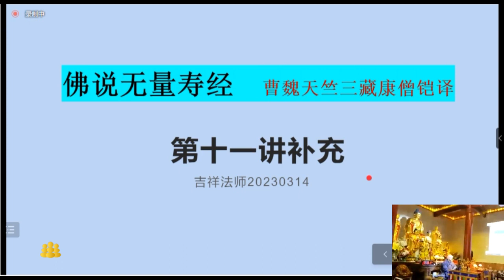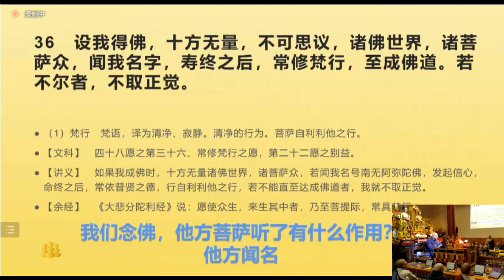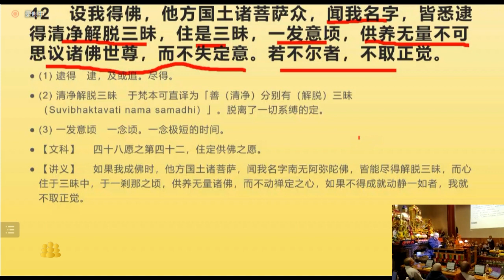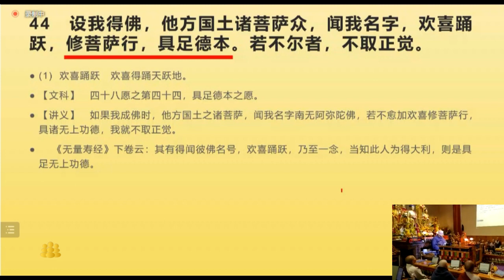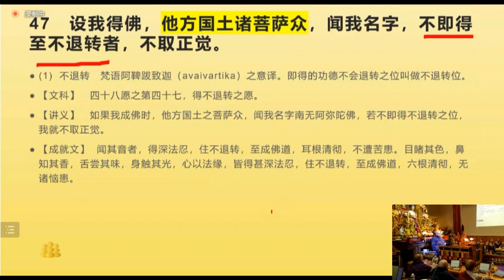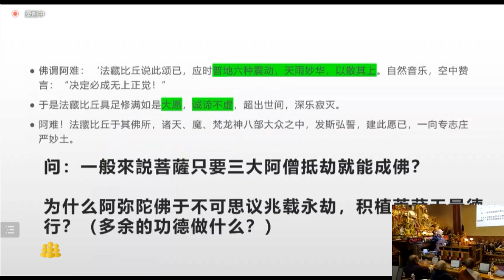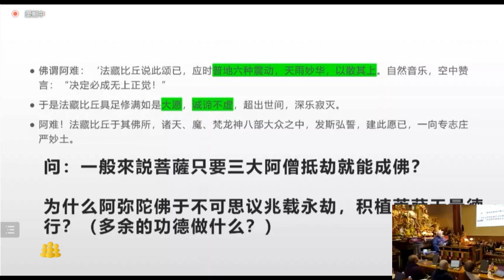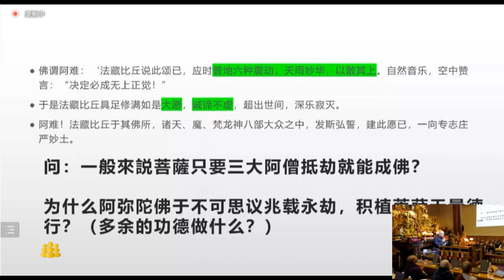11 《佛说无量寿经》第十一讲——吉祥法师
免费系统学习佛法！电话：
香港:65996514 、 97188197。
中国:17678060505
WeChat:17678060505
WeChat: Yolanda2013611
Line:65996514